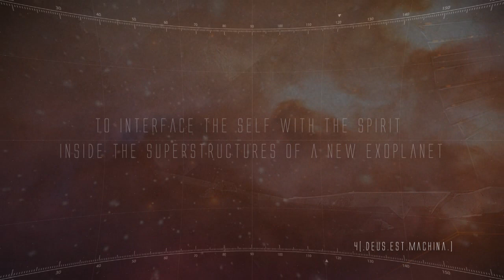oltreLuna [TRAILER]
Progenie Terrestre Pura's new album "oltreLuna".

Tracklist:

1 - [.Pianeta.Zero.]
2 - [.subLuce.]
3 - [.oltreLuna.]
4 - [.Deus.Est.Machina.]
5 - [.Proxima-B.]

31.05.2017